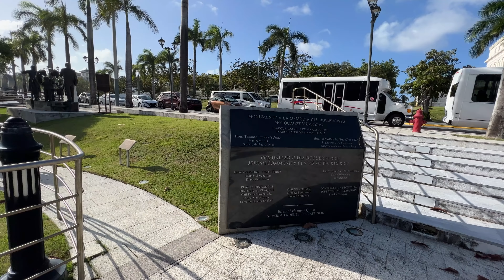❤️ Puerto Rico Bus Tour ❤️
Puerto Rico Bus Tour explaining about Vehicle Insurance, sugar cane silos, coffee, police officers, sugar beans, local bus station, Federal Tax department, commonwealth of united states, president, governor, library, replica of washington monument, holocost memorial, capital building, african palm trees, coconut, India royal palms, almond trees graffiti on walls, flying nun church.